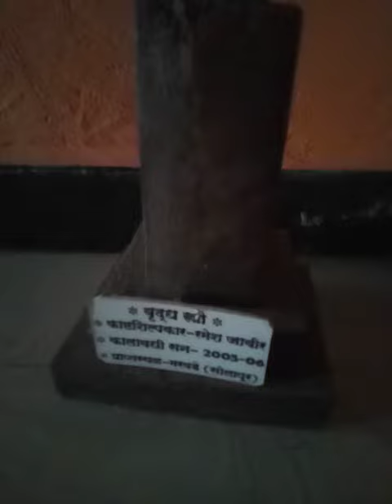सिद्धार्थ गौतम बुद्धांनी पाहिलेली पहिली वृद्ध स्त्री काष्ट शिल्प रमेश जावीर